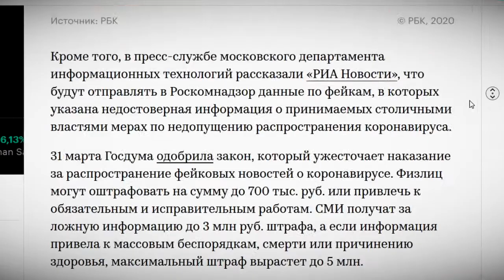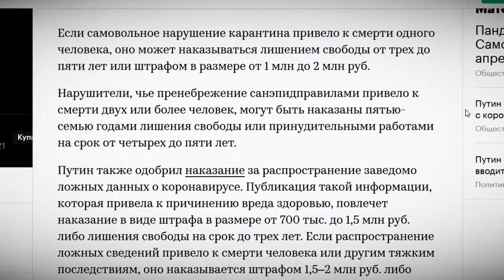Кому верить. Про Fake и официальные источники